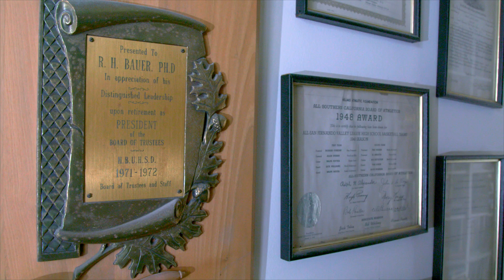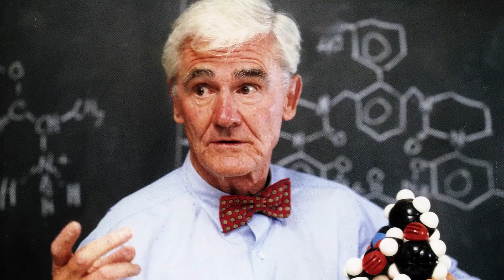Ralph Bauer Legacy Award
Dr. Ralph Bauer (B.S. ’52, Ph.D. ’58) has been selected to receive the 2020 UCLA Chemistry & Biochemistry Alumni Legacy Award.

The Alumni Legacy award honors distinguished UCLA Department of Chemistry & Biochemistry Ph.D. graduates in recognition of their achievements in life, and generous support and service to UCLA.  For over 70 years, Dr. Bauer has been a True Bruin, contributing greatly to UCLA and the Department of Chemistry & Biochemistry.